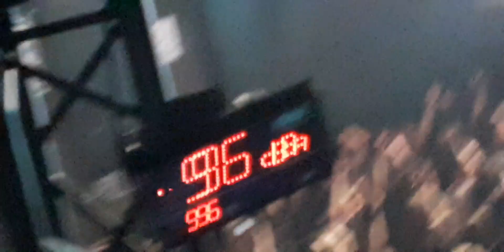Dark Tranquillity - State of Trust, Lost to Apathy - Rock School Barbey - May, 3rd 2022